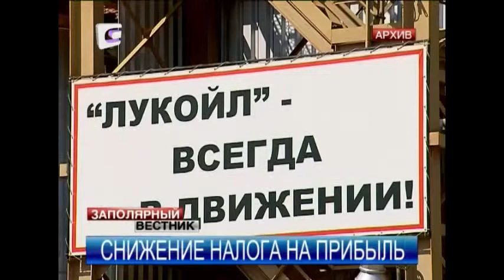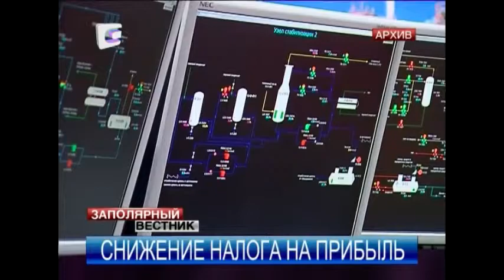Нефтяники будут платить в бюджет НАО по минимуму